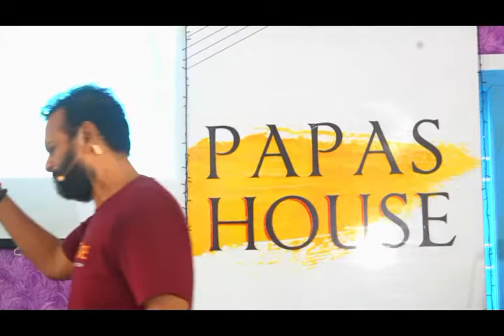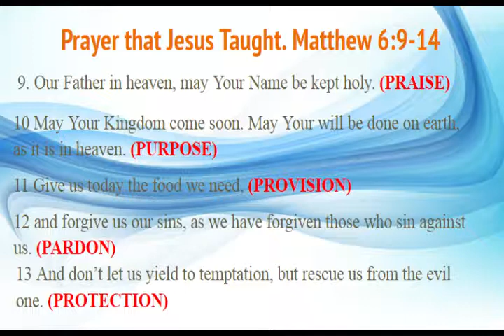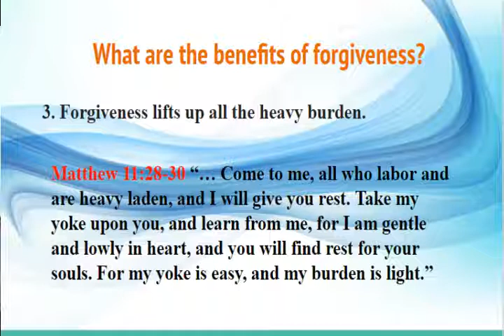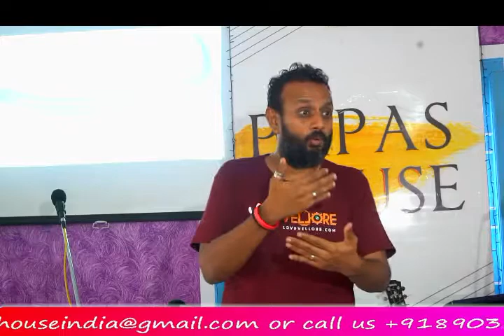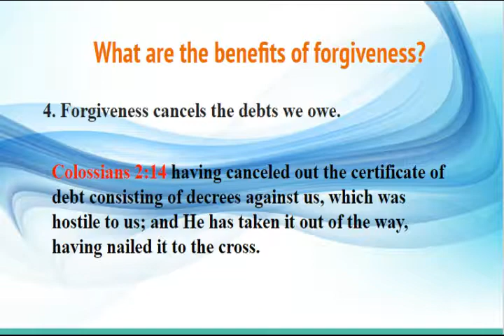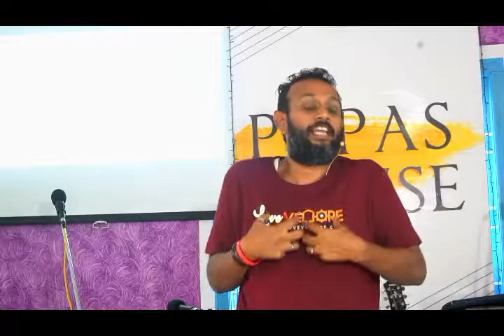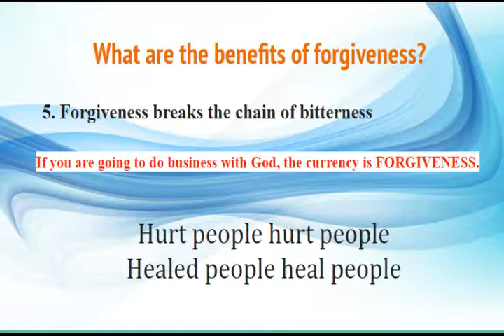EMBLEMS OF THE HOLY SPIRIT: Dove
This week we are continuing the series on the Emblems of the Holy Spirit another emblem called Dove. John 1:32 says that the Holy Spirit came down and rested on Him in the form of Dove. And why the Holy Spirit is referred to as Dove. What are the Characteristics of Dove? Listen to this awesome message as Pastor Charles talks about forgiveness and how we can walk in freedom from bitterness in this New Year. God bless you.